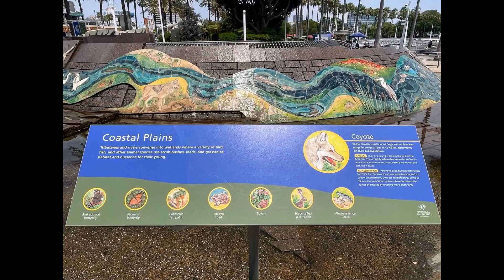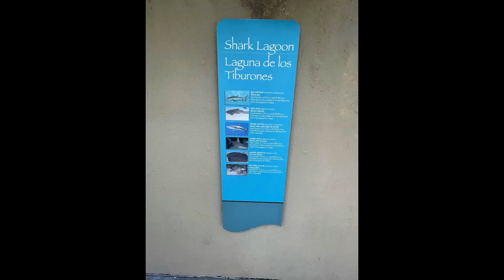July 11 2024